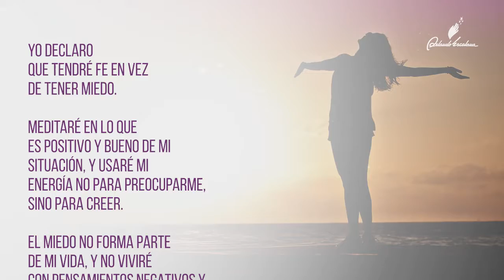Declaración #26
YO DECLARO que tendré fe vez de tener miedo!
Meditaré en lo que es positivo y bueno de mi situación, y usaré mi energía no para preocuparme, sino para creer. El miedo no forma parte de mi vida, y no viviré con pensamientos negativos y desalentadores. Mi mente está centrada en lo que Dios dice de mí. Sé que su plan para mi es de éxito, victoria, y abundancia. Esta es mi declaración.